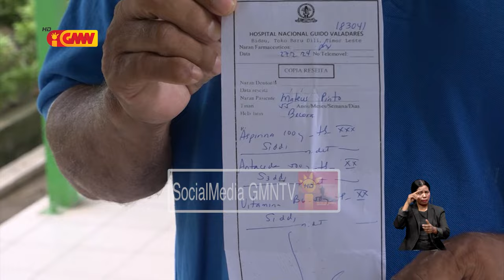Governu Garante nafatin Servisu Saúde Gratuita ba Povu tanba Ekonomia Povu Sei Fraku